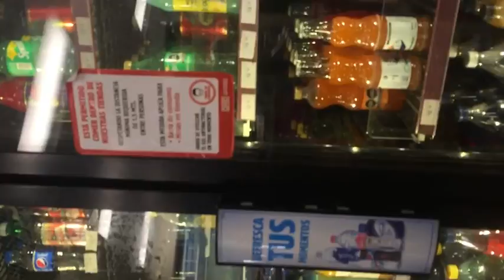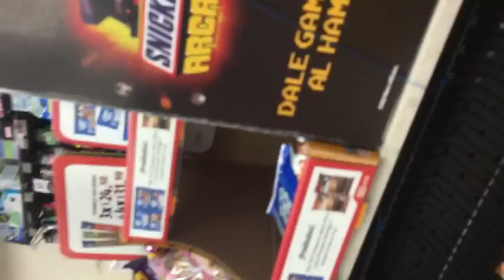Papitas y una coca en un oxxo ….